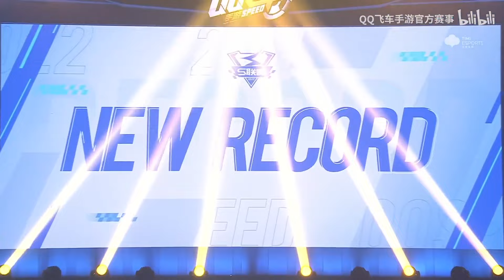【S聯賽】 獅子開場破紀錄！亞洲車神風仔力守賽點！│RW vs RSG (1v1)G3(下)│2022秋季季後賽│W8D2│QQ飛車│Garena極速領域